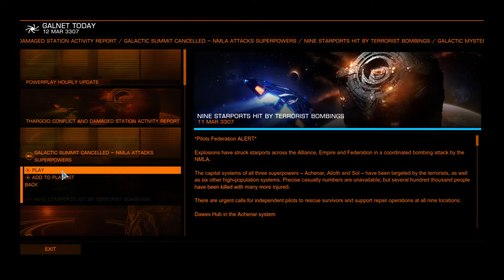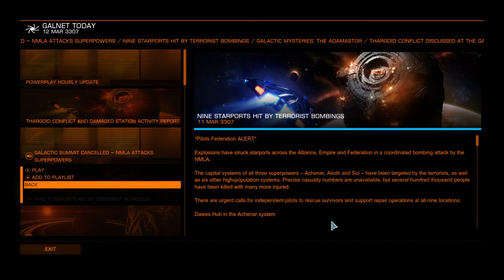On The Road To Fleet Carrier!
Today we challenge ourselves to reaching a whole new level of wealth in Elite Dangerous.

RECORDING EQUIPMENT:
MIC COVER
ELGATO HD60 S CAPTURE CARD
LOGITECH GAMING MOUSE
LOGITECH G533 HEADSET
MICROPHONE CABLES
DELL KEYBOARD
CORSAIR KEYBOARD
FLIGHT SIM JOYSTICK
FLIGHT SIM PEDALS
HDMI CABLES
LOGITECH SPEAKERS